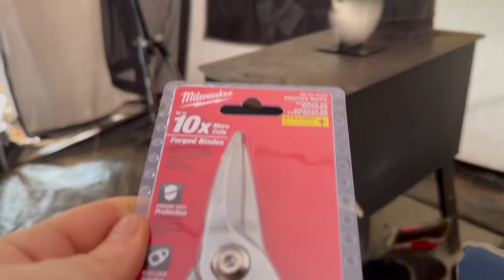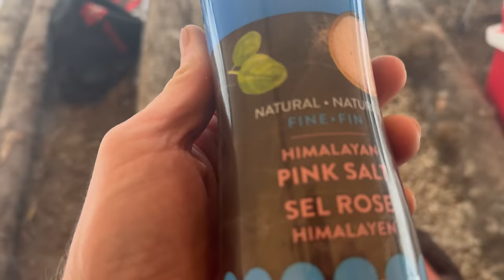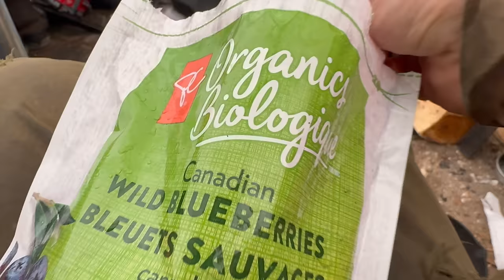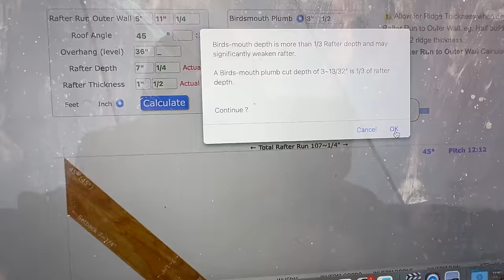Winter Log Cabin Build on Off-Grid Homestead |EP16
Log Cabin Building, Homesteading, Bushcraft, Survival Skills, Canadian Wilderness, Off Grid Living, ASMR, Wild Food

WOLFMILK Apparel 🐺 🥛
Wildly Technical 🌲 100% Organic Cotton ♻️

I just quit my job and left the big city of Toronto to move onto 40-acres of Canadian wilderness with a magical river.  I am building an off-grid homestead with multiple cabins and structures from the timber on the land.  I may have made a huge mistake as doing this at the start of Winter in late November may make general construction difficult if not impossible.

JAMES ALOFS